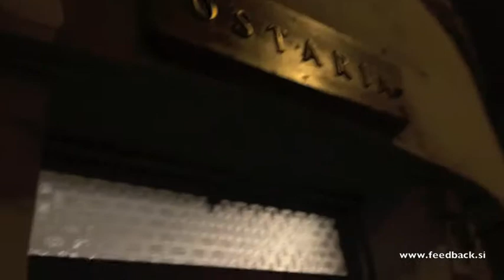Vlog 4 - FEEDBACK - Trst (IT) - RockOut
Ob-koncertno dogajanje v Trstu - RockOut - v pravem rockerskem baru! Poln nostalgije, dobre glasbe in super publike! Lepo je spoznati nove navdušence nad našo nenavadno glasbo. Montarbo zvočniki so glasni, Fort Taunus Coupe pa je zakon!!!

See what’s happening behind the scene on a show in Trieste (Italy) in a good rock bar RockOut. Nice to meet new people! Montarbo speakers are loud, and Ford Taunus Coupe rules! :)

Feedback:
Leban Miloš - Hammond, Rhodes
Maver Andrej - bobni / drums
Magajne Matej - kitara / guitar
Klavžar Andrej - bas / bass